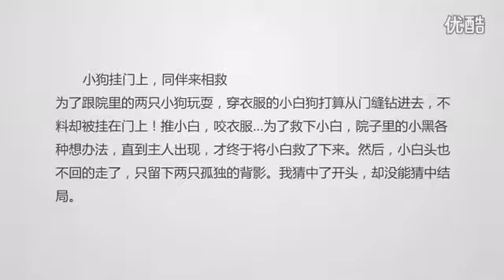山地與丘陵地形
敵が多くて断念した丘陵の塔(Ridgeland Tower)を攻略。

主にパズドラで木属性を使って攻略をしています。

ゼルダの伝説 ブレス オブ ザ ワイルド | Nintendo 【Gameplay】ゼルダの伝説 ブレス オブ ザ ワイルド - YouTube .

今回は伝説の丘陵に挑みます！ Twitterもやってます、よろしければどうぞ。 Twitter：＠chimapuzd.